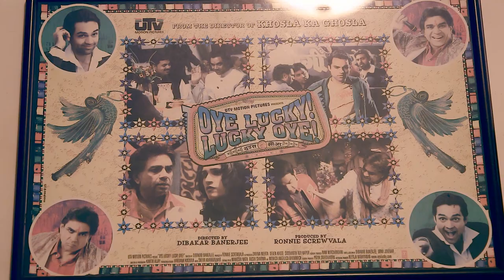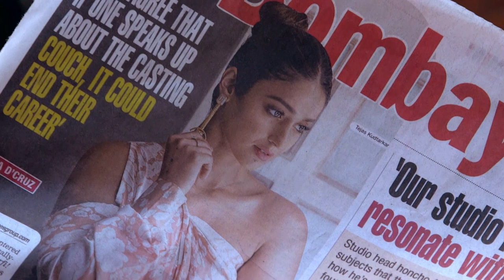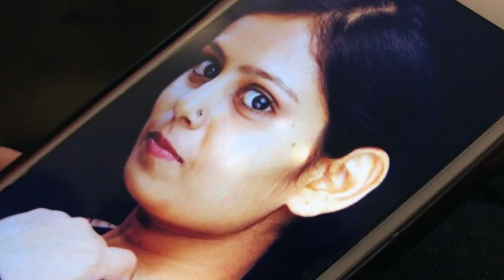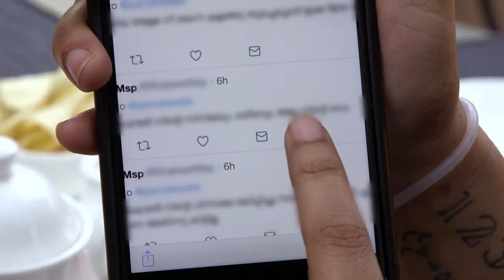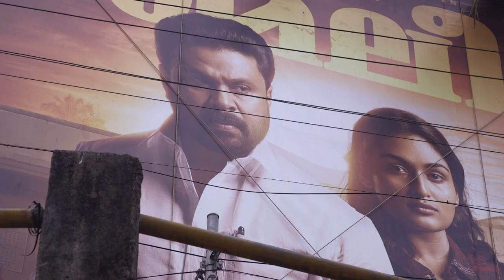Actresses speaking out against sexual assault in India | Unreported World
Bollywood MeToo: Unreported World is in Bollywood to investigate how the MeToo campaign has taken off in India's leading film industry. Sahar Zand meets some of the country's top actresses who are speaking out against assault, sexual harassment and rape. In a country where attitudes to women are changing but where many people still hold conservative views about the role of women and where victims of sexual assault are often regarded as shameful can the Me Too movement really gain momentum?